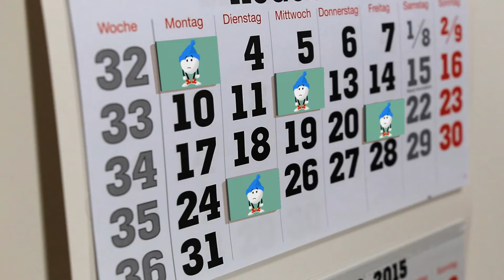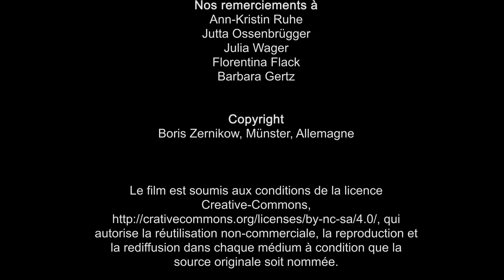La migraine : la comprendre et la maîtriser!